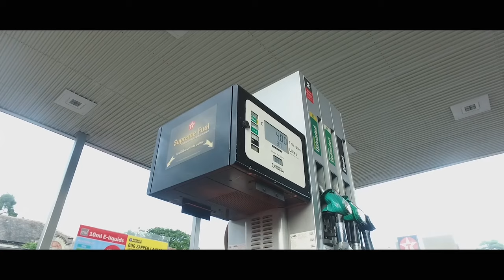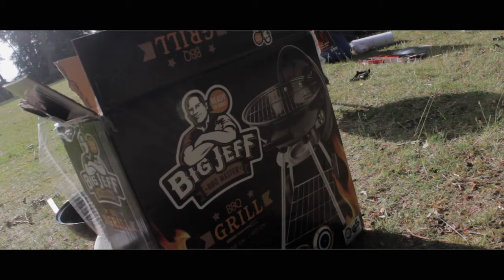P110 - Spy - Good Die Young [Music Video]